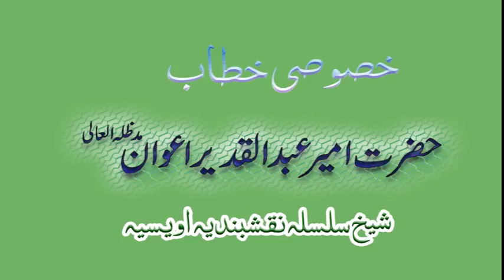Toba Dar ul Irfan Opening Ceremony 11/3/18 By Hazrat Ameer Abdul Qadeer Awan MZA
Toba Dar ul Irfan Opening Ceremony 11/3/18